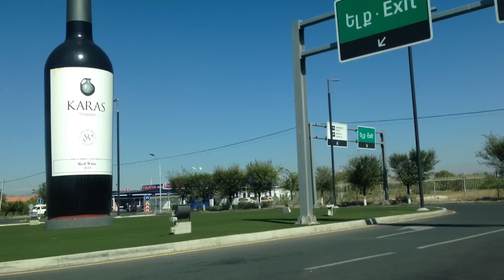Yerevan,20.09.16,Tu, Video-1, Aeroport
Live streets view, Yerevan, September 20, video-1, Nalbandyan, Sakharovi h., Hanrapetutyan h., V.Sarksyan, Aeroport, Isakov, Isahakyan

Hayer,  mejnert mi pahek - artahaytvek, pataskhanem, te voch, karevor chi - shat ushadir kardum enk, ev bolor groghnerits shat  shnorhakal enk. @ndanur gorts@ hamatekh pti arvi.